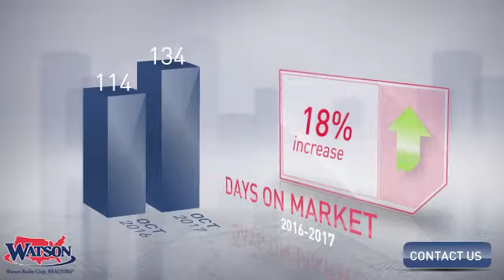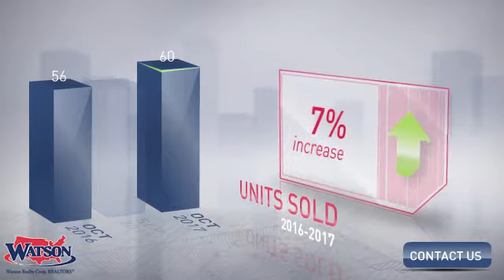Putnam County Market Update,FL, Real Estate Market Update from Watson Realty,November, 2017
Watson Realty Video Update recapping market activity within Putnam County Market Update, FL, during the month of November, 2017